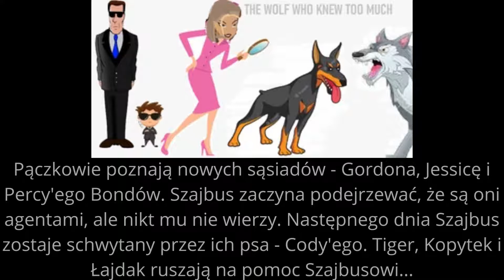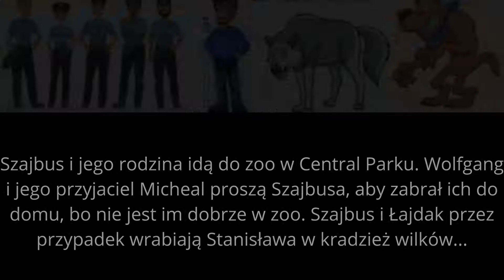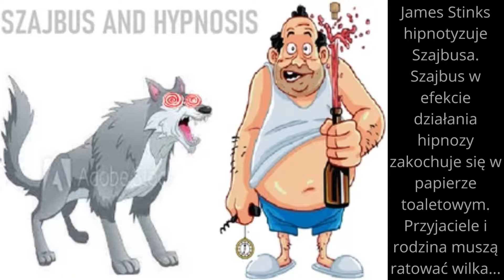Wilk Szajbus i przyjaciele sezon 5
Piąty sezon spin-offu pierwszego zupełnie fikcyjnego serialu animowanego mojego autorstwa. Serial opowiada o przygodach zwierząt z mentosickiego zoo im. Romana Romanczuka, które pewnego dnia zostają adoptowane przez ludzi.

0:00 - Wstęp
0:10 - Nowy dom - nowe kłopoty
0:20 - Coś tu śmierdzi!
0:30 - Wilk, który wiedział za dużo
0:40 - Szajbus kontra Wolfgang
0:50 - Randka z Beatką
1:00 - Odbić Wolfganga!
1:10 - Więzień Stanisław
1:20 - Królewski wilk
1:30 - Pączek szuka pracy
1:40 - Siła, masa, moc, kiełbasa!
1:50 - Szajbus - wilk policyjny
2:00 - Szajbus i hipnoza
2:10 - Wiosko, wracamy!
2:20 - Zakończenie